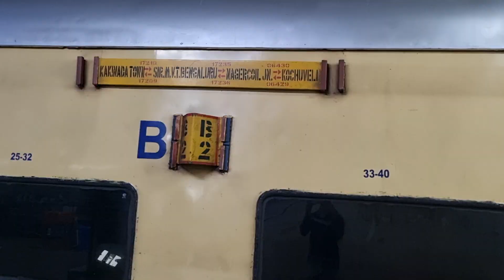Vijayawada Junction Night Train Announcements and Seshadri Express Electric loco Change